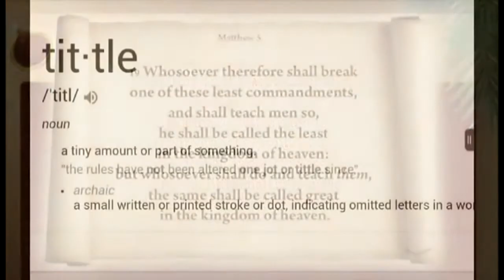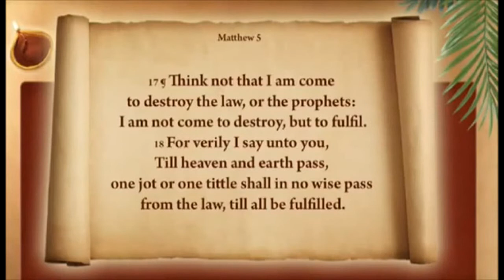Don't stop going to church complete + church exposed